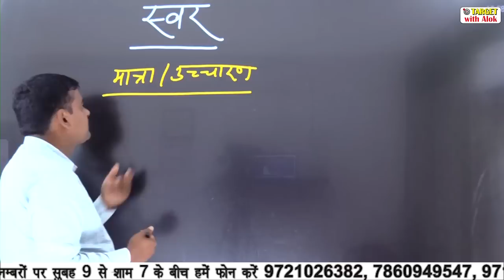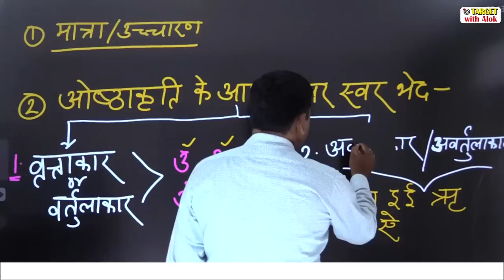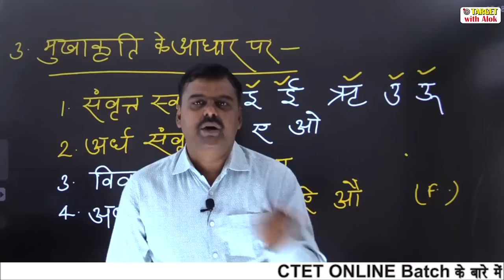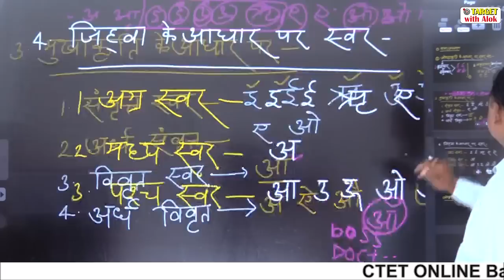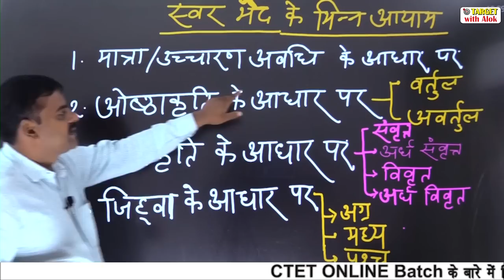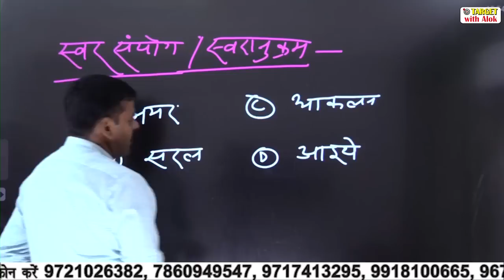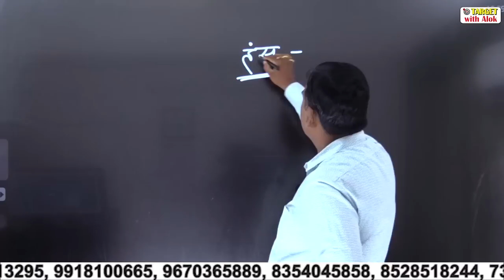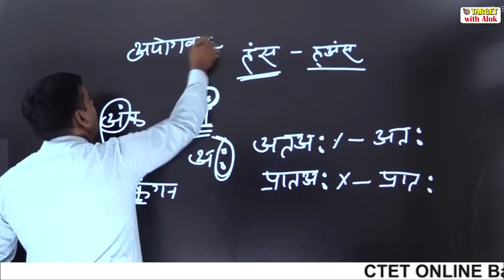CTET-2020 || Hindi - पूरा कोर्स निःशुल्क है, ज्वाइन करने के लिए अभी Whatsap करें- 9335596136